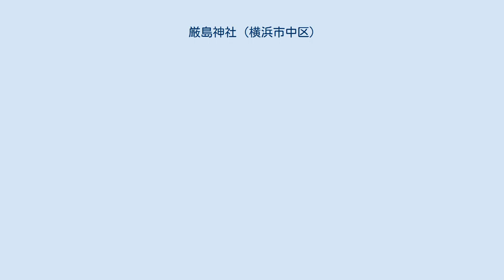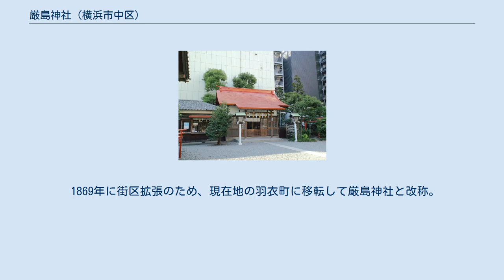厳島神社 (横浜市中区)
厳島神社（いつくしまじんじゃ）は、横浜市中区羽衣町二丁目にある神社である。
 横浜村の鎮守で、現在は宗像三女神（市杵島姫尊、多紀理姫尊、多岐都姫尊）を祭神とする。
 元来は洲干島（しゅうかんじま）とも呼ばれる入江の砂州上の寒村であった横浜村の更に先端（現在の横浜市新市庁舎付近）にあり、洲干弁天社と称した。
 創建は治承年間で、源頼朝が伊豆国土肥（現・静岡県伊豆市）から勧進したと伝えられる。
 足利氏満は般若心経を奉納、太田道灌は社殿を再建、徳川家光は朱印地を与えている。
 浜辺の松林で覆われた境内は対岸の神奈川宿台町からの眺望十五景の一つ（「洲干雪」）にも数えられるほどの景勝地であった。
 また境内には瓢箪池があり、清水が湧き出たため「清水弁天」とも、また所在地から「横浜弁天」とも呼ばれた。
敷地は南は太田町5丁目、北は南仲通5丁目、東は弁天通5丁目、西は海岸で寄州になっており、1万2千坪という広々とした場所であった。
今の神奈川県立歴史博物館（横浜正金銀行本店跡）のあたりに一の鳥居があった。
鳥居は四の鳥居まで存在していたとされる。
開港後、門前が弁天通として整備された。
 秀閑寺という別当寺を有したが廃絶、慶安年間以降は元町1丁目の増徳院が別当になった。
元禄年中この元町の増徳院境内に仮殿を造営し、上之宮杉山弁天と唱え、平日はご神体をここに奉安して置き、本社には前立のご神体のみを置いて下之宮清水弁天と呼んだ。
 1869年に街区拡張のため、現在地の羽衣町に移転して厳島神社と改称。